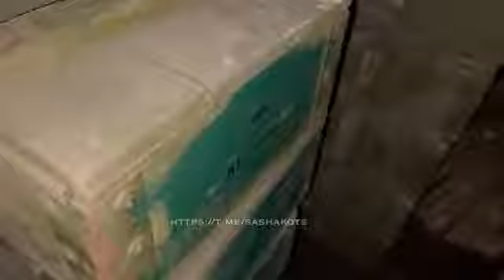Russia soldiers captured Ukrainians troops weapons in Balakleya.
Russia soldiers  captured Ukrainians  troops weapons in
Balakleya: Balakleya. Thousand tons of ammunition of various calibers abandoned by Ukrainians  troops

Video tour of one of the largest rocket and artillery arsenals in Europe, which Kyiv abandoned, leaving the Russian troops.

“Together with the engineers, we open the massive iron door of the warehouse at number 275. An extension is installed on the handle - the wire leads to a signal mine, the soldiers carefully remove it.

Flashlights inside illuminated floor-to-ceiling rows of green boxes. Mortar mines, shells for howitzers of various calibers, tank ammunition.

A separate warehouse filled with rockets for the Uragan MLRS. Boxes with TNT, missiles for air defense installations, boxes with some kind of antennas and communications equipment.

In one of the hangars I come across a container with inscriptions in English. Inside - American 60-mm mines. This caliber did not fall under the restrictions of the Minsk agreements, and the Armed Forces of Ukraine generously sprinkled them on the positions of the recalcitrant republics. "Ural" drives up to the neighboring warehouse, from which our fighters jump out and start loading 152-mm shells.